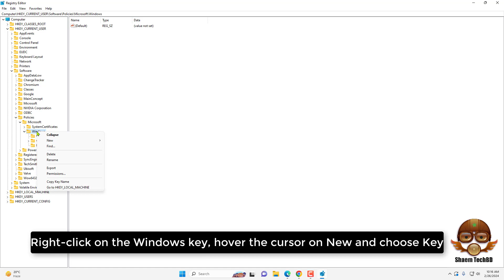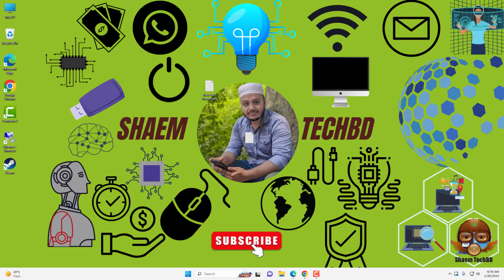How to Disable Command Prompt on Windows 11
Your Quary-
windows 11
windows themes
themes
best windows themes
dark theme